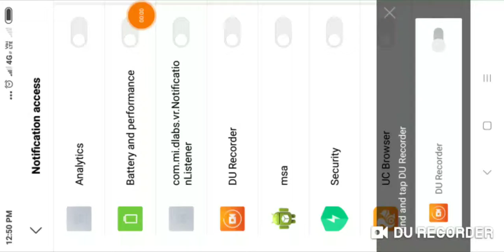tetea lancelot savage